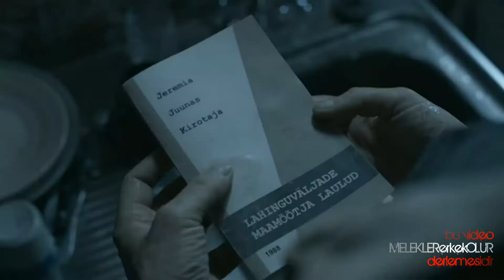KUBAT BİR AYRILIK BİR YOKSULLUK BİR ÖLÜM 2018 HD KLİP by MELEKLERerkekOLUR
"ona göre ne geceydi ne de gündüz; sadece yaşadığını hissediyordu. buna uygun sözcük 'sonsuzluk' olsa gerek, diye düşündü."

patricia highsmith ('baykuş çığlığı'ndan)